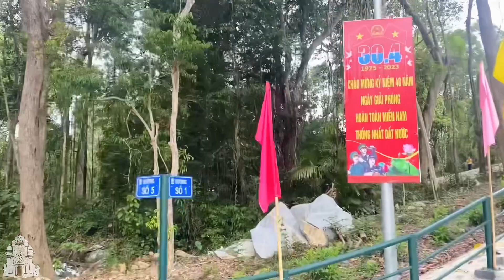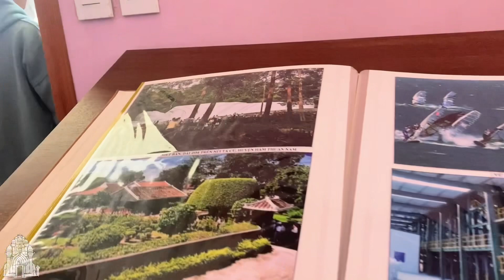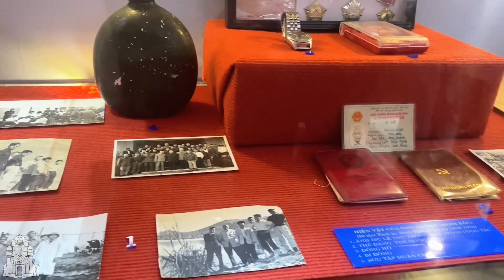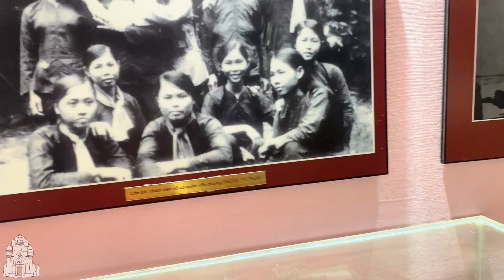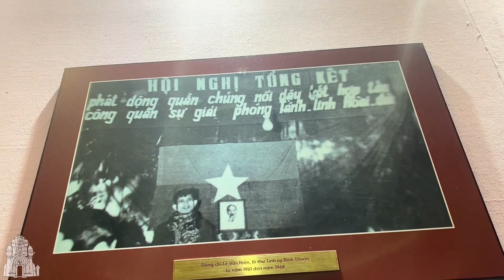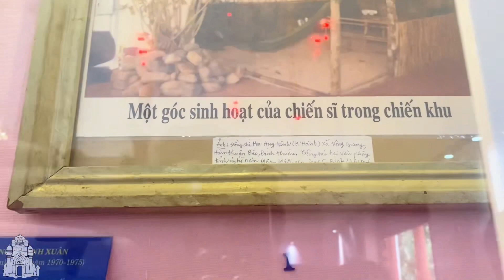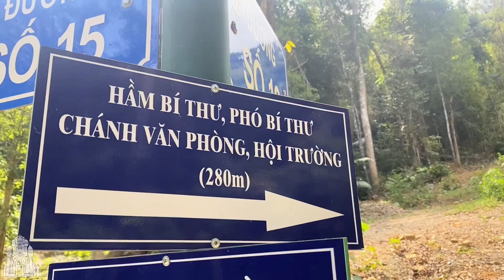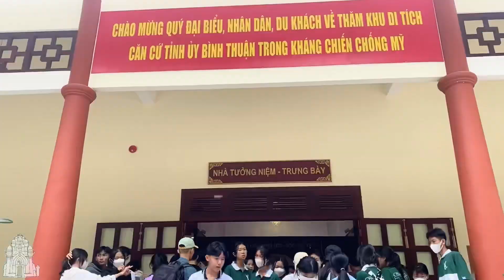Hành trình thăm Khu di tích Căn cứ tỉnh ủy Bình Thuận trong kháng chiến chống Mỹ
Khu di tích căn cứ Tỉnh ủy Bình Thuận trong kháng chiến chống Mỹ được UBND tỉnh xếp hạng di tích cấp tỉnh năm 2019, có quy mô diện tích hơn 10 ha nằm trong rừng Sa Lôn, xã Đông Giang, huyện Hàm Thuận Bắc, Tỉnh Bình Thuận. Nơi đây còn lưu giữ nhiều dấu tích như: Nhà làm việc, hội trường, hầm trú ẩn của các đồng chí lãnh đạo, nhà làm việc của các cơ quan, đơn vị tham mưu, phục vụ, bếp Hoàng Cầm… Đây là nơi 6 đồng chí Bí thư Tỉnh ủy trong kháng chiến chống Mỹ đã sống, làm việc và lãnh đạo phong trào cách mạng của Đảng bộ tỉnh nhà. Tại đây, Tỉnh ủy Bình Thuận đã vượt qua bao khó khăn, gian khổ, hy sinh để lãnh đạo quân, dân tỉnh nhà kháng chiến chống đế quốc Mỹ và tay sai, giải phóng hoàn toàn tỉnh Bình Thuận, góp phần giải phóng miền Nam thống nhất đất nước.
 Nơi đây sẽ là một địa chỉ giáo dục truyền thống cách mạng cho các thế hệ và trở thành điểm tham quan trong các tour du lịch gắn với bảo vệ cảnh quan môi trường